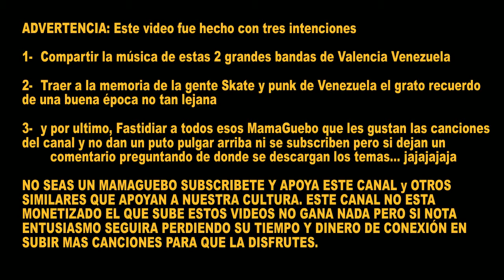TeteroCabilla & Lego`s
TeteroCabilla & Lego`s dos históricas bandas punk de Valencia - Venezuela
Este canal no esta, ni sera monetizado es decir lo que aquí se publica es sin fines de lucro, mas claro, no se recibirá ninguna ganancia monetaria, por eso no vera publicidad ni antes, ni durante la reproducción de los vídeos como sucede con los canales monetizados... Material publicado como aporte cultural y de difusión de nuestra cultura musical.